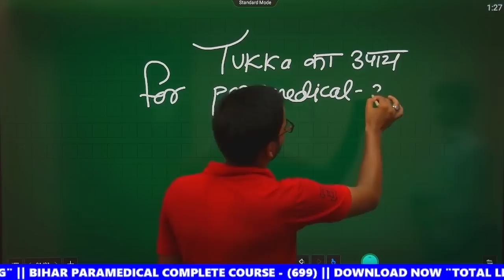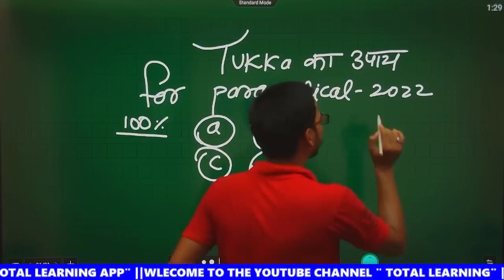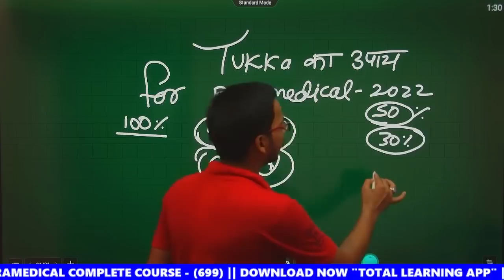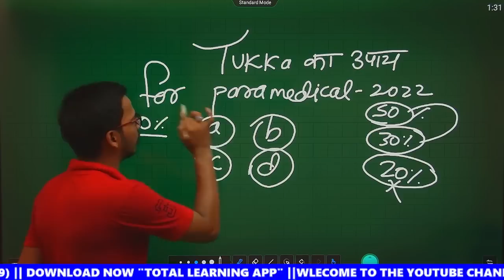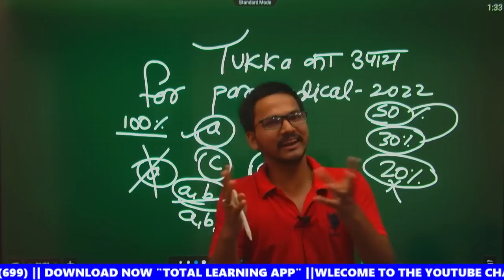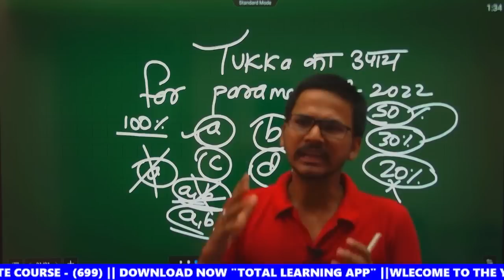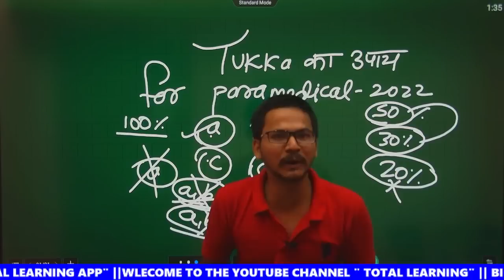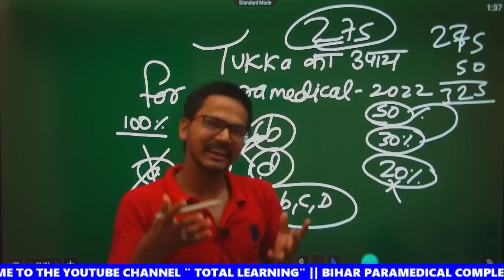Exam में तुक्का मारने की विधि | exam में सही तुक्का मारेंगे| (only For Very very hard Questions)